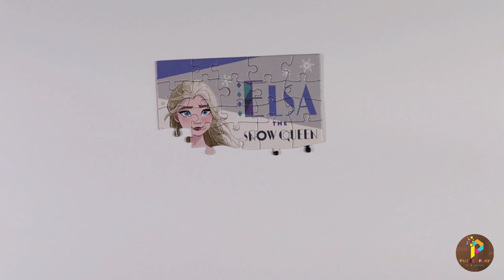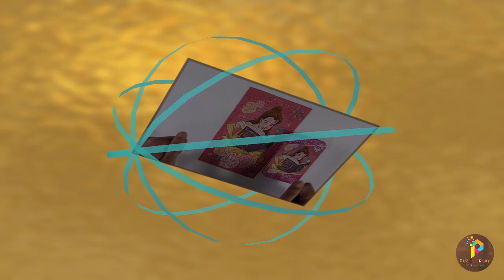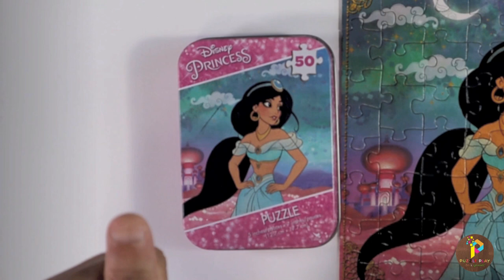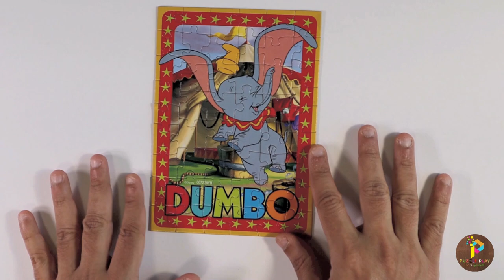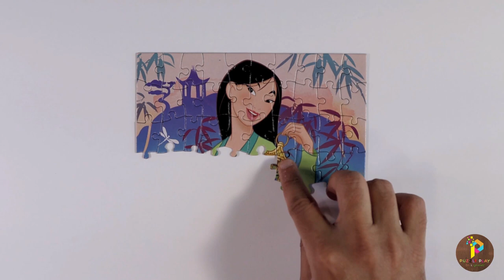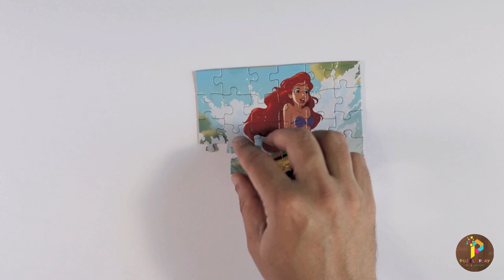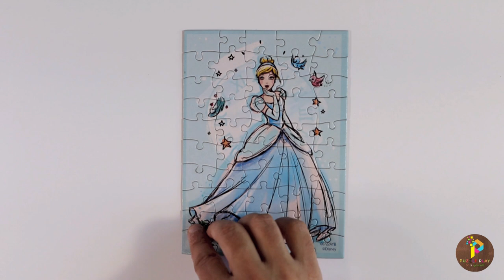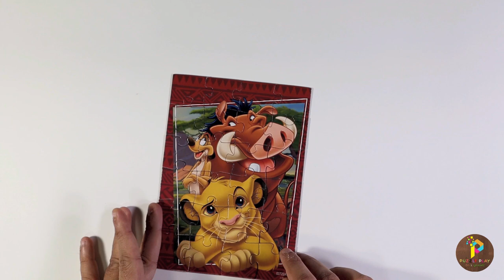Disney Princess Puzzle | Puzzles Compilation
Disney Princess Puzzle comes in a small box and it has 50 pieces each. These beautiful Disney Princess Jigsaw Puzzles are fun to make them for all Family Members. This series of Disney Princess puzzles are in different varieties but in this series, we have brought you puzzles of Disney Movies characters like, Princess Ariel, Princess Cinderella, Fun in The Jungle, Princess Rapunzel, Dumbo, Princess Moana, Princess Mulan, Princess Anna and Elsa in Frozen 2, Princess Bell, Princess Elsa the Snow Queen, Princess Jasmine.
Disney Princess Puzzles Series: -
Disney Princess Puzzle – Princess Anna and Elsa in Frozen 2
Disney Princess Puzzle - Princess Bell
Disney Princess Puzzle - Princess Elsa the Snow Queen
Disney Princess Puzzle - Princess Jasmine
Disney Princess Puzzles Compilation
Puzzle Play – Do It Yourself